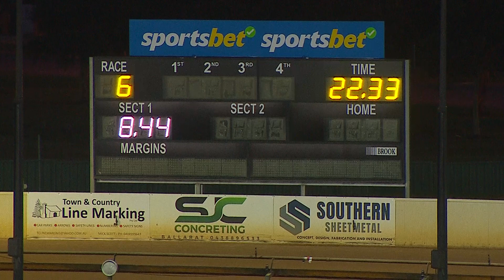BAL WED 03 JAN 24 R6